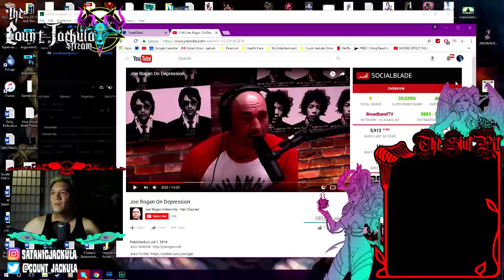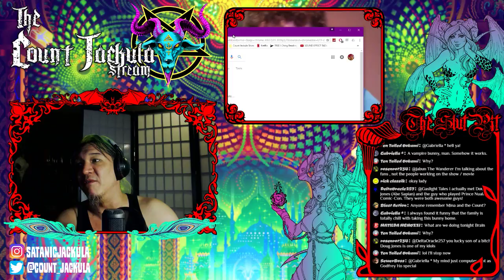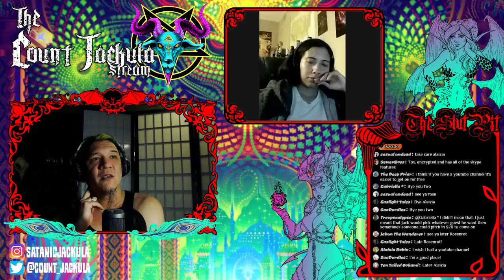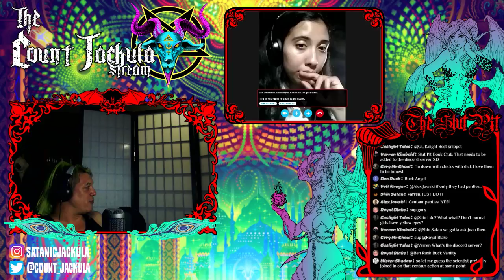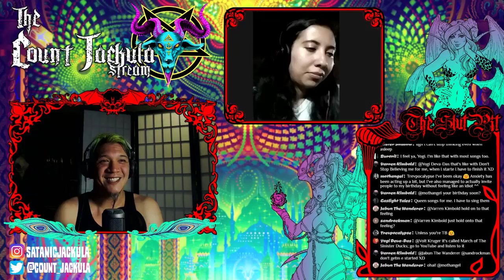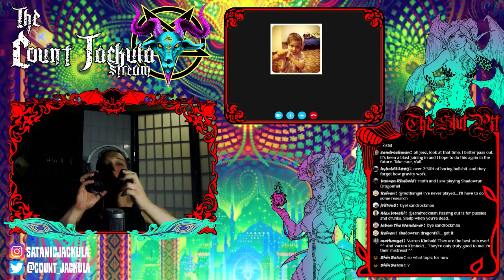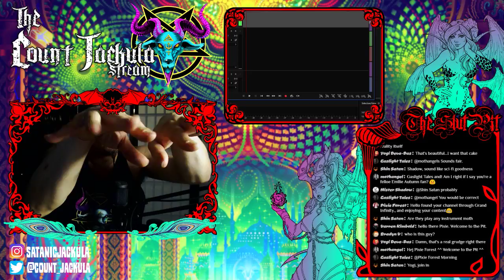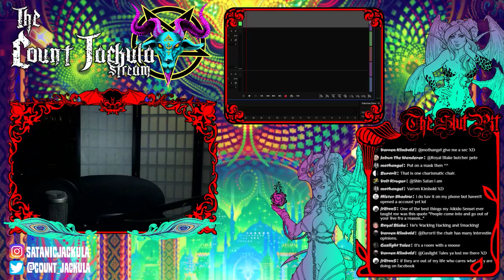Count Jackula Stream - (Satanic Sunday 6/22/17)